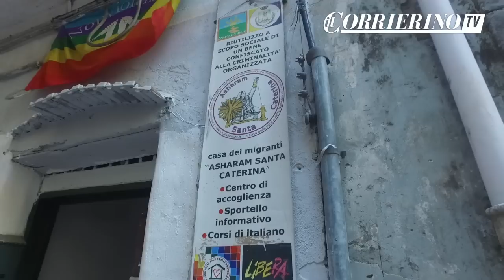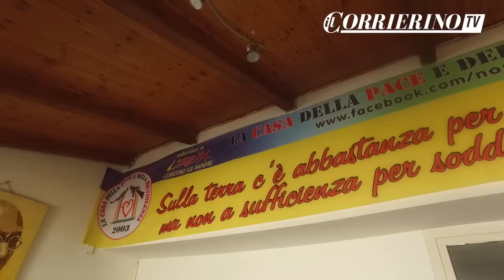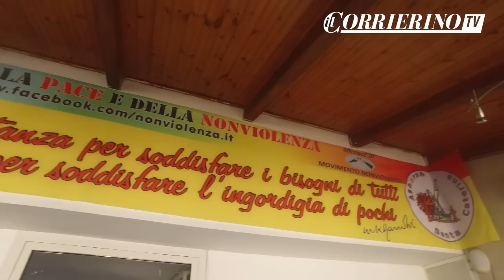Ashram vicina alla chiusura, l'appello al Comune: "Fateci lavorare"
Maurizio Somma, uno dei principali componenti dell'associazione Ashram di Castellammare lancia l'appello: "Non abbiamo soldi nemmeno per comprare nuove lenzuola. Non vogliamo contributi dal Comune ma lavorare con i migranti. Solo così possiamo sopravvivere"